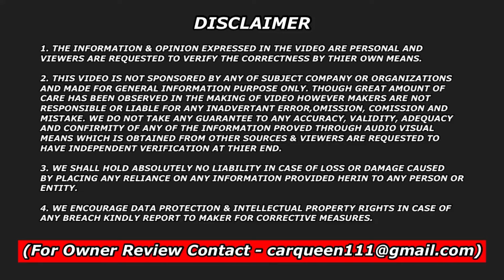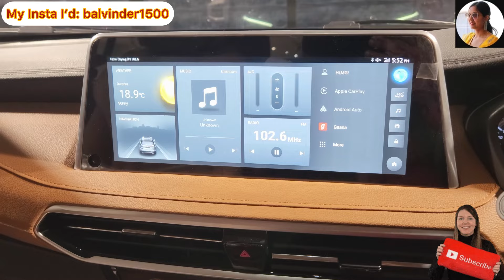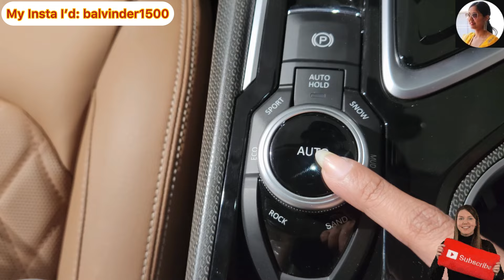माफिया की बॉस - 2024 MG Gloster Black Storm 4WD ADAS Hindi Review 🔥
New 2024 MG Gloster Black Storm Review - Complete details about the new MG GLOSTER!!

For Purchase : Reach out to MG, Dwarka Delhi @ 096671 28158

2024 mg gloster
2024 mg gloster facelift
2024 mg gloster review
mg gloster 2024 top model
mg gloster 2024 base model
mg gloster 2024 tamil
mg gloster 2024 black storm
mg gloster 2024 black
mg gloster 2024 vs fortuner
mg gloster 2024 model
mg gloster 2024 vs fortuner legender
mg gloster 2024 vs xuv700
mg gloster 2024 vs jeep meridian
mg gloster 2024 vs scorpio n
mg gloster 2024 vs ford endeavour
mg gloster vs toyota fortuner 2024
mg gloster vs toyota fortuner
mg gloster vs fortuner
mg gloster vs scorpio n
mg gloster vs xuv700
mg gloster vs mg hector
mg gloster vs fortuner drag race
mg gloster vs jeep meridian
mg gloster vs ford endeavour
mg gloster vs endeavour
mg gloster vs toyota fortuner drag race
gloster vs fortuner
gloster vs fortuner drag race
gloster vs scorpio n
gloster vs endeavour
gloster vs fortuner tug of war
gloster vs hector
gloster vs legender
gloster vs fortuner vs endeavour
mg gloster black storm
mg gloster black storm 2023
mg gloster black colour
mg gloster black storm vs fortuner
mg gloster black storm 2024
mg gloster black storm modified
mg gloster black storm review
mg gloster black modified
mg gloster black storm 4x4
mg gloster black storm top speed
mg gloster black storm malayalam review
mg gloster black storm edition
mg gloster 2024 top model black storm
mg gloster black storm 4x4 2024
2024 mg gloster black
a mgposter2024 top model4×4 .
mg gloster 2024 4×4
mg gloster sharp7seater 4×2 2024
mg goster savvy 7seater 4×2 2024
mg gloster black storm 4×4 2024
2024 mg gloster adas
2024 mg gloster model
mg gloster 2024 model price
mg gloster 2024 new model
mg gloster 2024 top model white colour
mg gloster 2024 top model tamil
mg gloster 2024 top model 7 seater
mg gloster 2024 top model telugu
mg gloster 2024 base
mg gloster new 2024
new mg gloster 2024 top model
2024 mg gloster review
mg gloster 2024 drive review
mg gloster 2024 full review
mg gloster 2024 kannada review
mg gloster 2024 owner review
mg gloster 2024 top model review tamil
2024 mg gloster mileage
mg gloster 2024 mileage test
2024 mg gloster facelift
mg gloster 2024
mg gloster facelift 2024 interior
mg gloster facelift 2024 tamil
mg gloster facelift 2024 7 seater